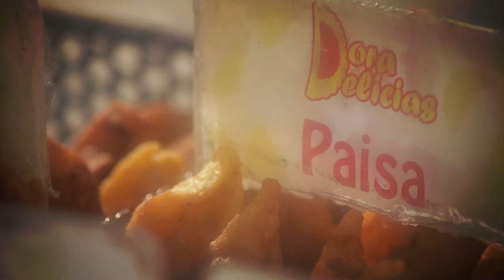Antojos milagrosos [TelemedellínTeGuía] Telemedellín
¿Ya has probado las empanadas de Dora Delicias en la Milagrosa? Cuando lo hagas, no pararás de comerlas.